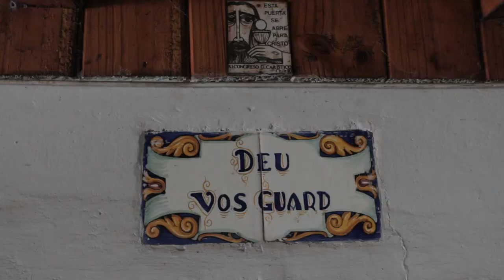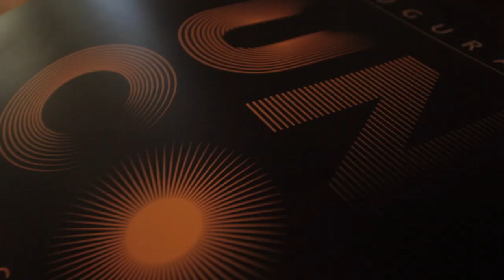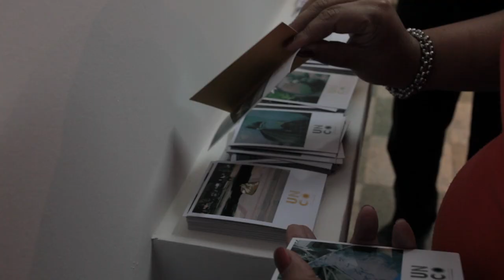UNCO Santa Cruz Arte Contemporáneo - Trailer 02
Documental de los 15 días durante los cuales once personas conviven en una residencia artística en Santa Cruz, nutriéndose del entorno y sus habitantes.